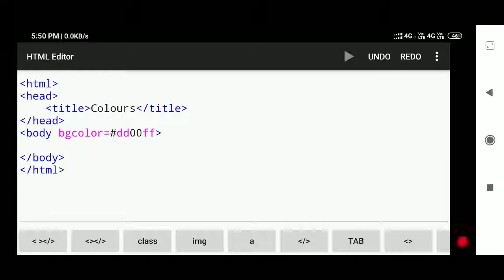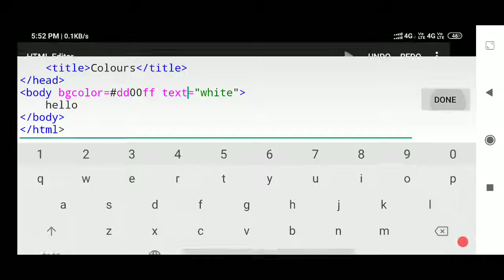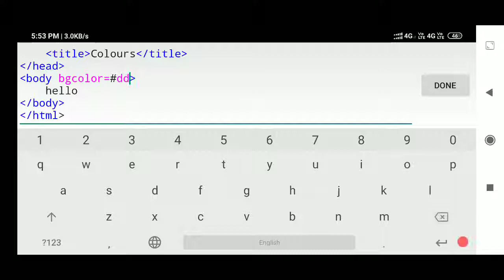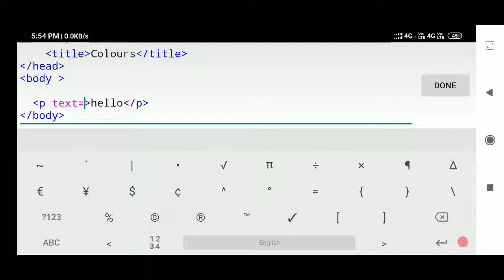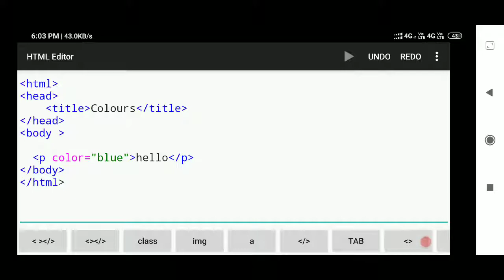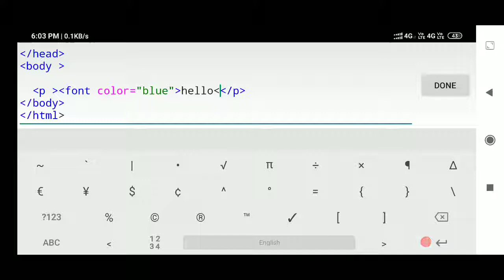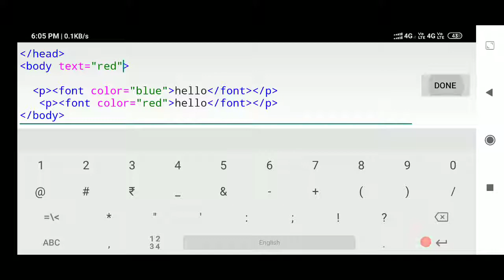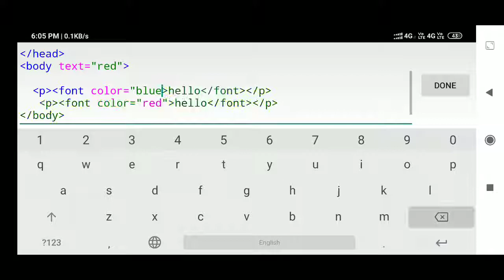HTML tutorial in Hindi Part 3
Learn HTML on Mobile phone

Buy Anything any time online Shopping Now